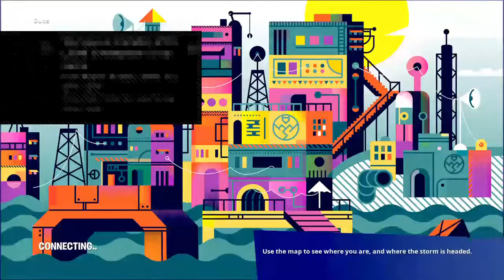Playing Fortnite with ANGELO again